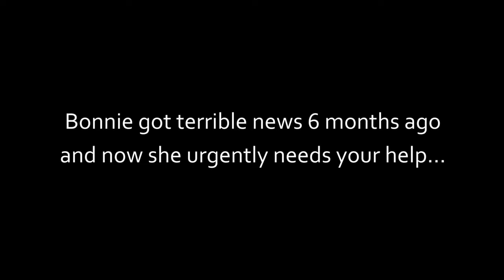Help make Bonnie's last wish for donkeys come true